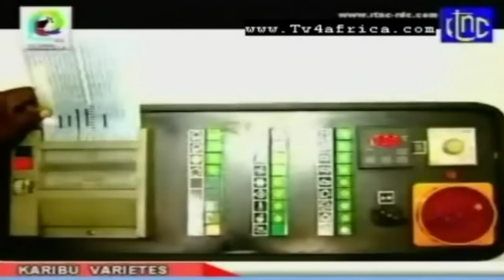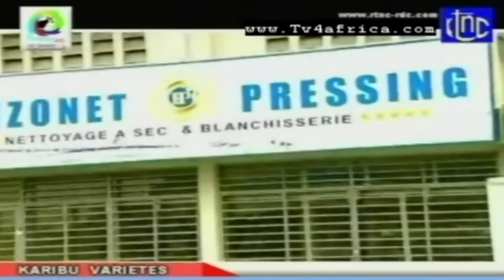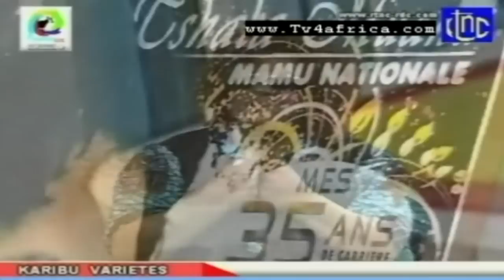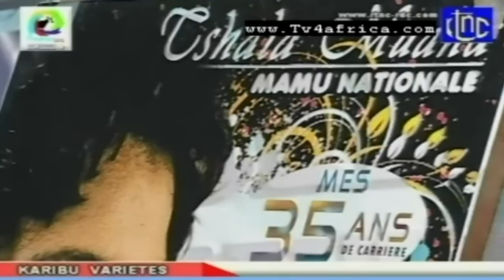Tshala Muana honnoré par RTNC le 25/08/2013 35 ans de carriere